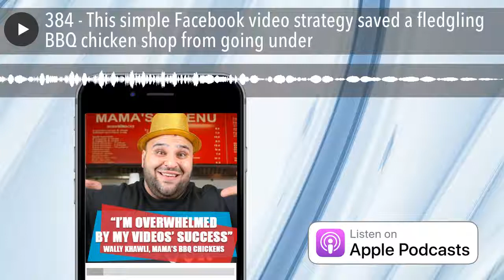This simple Facebook video strategy saved a fledgling BBQ chicken shop from going under | #384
Today we literally go behind-the-scenes with BBQ chicken store owner Wally Khawli whose simple Facebook video strategy has saved his fledgling business from going under.

There’s loads more tips and insights just like this, along with answers to questions that will help you build that beautiful business of yours into the empire it deserves to be.

- Why did Wally almost close the business last Christmas?
- How to turn a learning difficulty into a positive?
- What should I do if I’m thinking of closing my business?
- How can I use Facebook videos to get more customers?
- What’s the secret to appearing in videos for my business?

Wally Khawli owns Mama’s BBQ Chicken & Salad Bar located in an outer suburb of Melbourne. Nothing fancy, just a family run take-away business selling chickens, souvlakis and the occasional salad! Unlike most guests, Wally didn’t have a bio that I could use to introduce him. He’s got no fancy qualifications. He’s got a learning disability that could have held him back if he’d let it. But what he has got is a big heart and a burning passion for what he does.

Here’s what caught my attention from my chat with Wally Khawli of Mama’s BBQ Chicken & Salad Bar:

1. Honour your strengths and weaknesses, then back yourself. Wally did. He put his learning difficulties aside, identified what he loved (chicken and making people happy) and was he was especially good at (being on camera), then went for it.

2. Stop waiting for the right light, or the right hair do, or the right anything! Wally’s videos are far from polished. His Dad Joe films them on an iPhone, the music sometimes distorts, there’s customers coming in and out of the shop - there’s plenty of reasons to wait for that right moment. But instead, Wally goes for it! In a world of social media, we’re actually pretty forgiving when it comes to video production … so focus on creating great content.

3. Work hard at maintaining the momentum you create with your marketing. It will be easy for Wally to get swept up in all the initial excitement that he’s created … the question remains to see if he can maintain it for the long term. That doesn’t mean keep doing more of the same … but it does mean evolving, doing things better, trying new ideas. I love the fact that he’s already selling merchandise!

But the marketing gold doesn’t stop there, in this episode you’ll also discover:

- I share another low cost marketing idea that’ll get you responding!
- And we go back into the vault, revisiting a killer moment during a chat I had with the world’s leading SEO expert Rand Fishkin